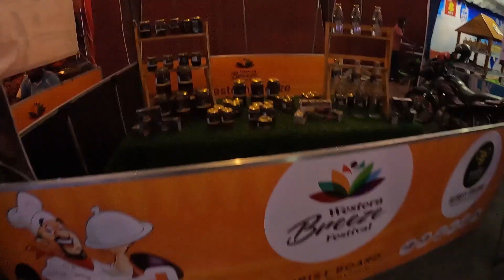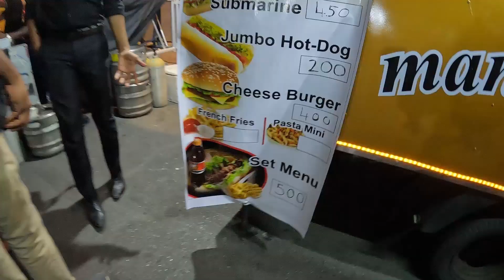I CAN NEVER EAT THIS 😳 ft. @BeingATraveler [S1EP27]